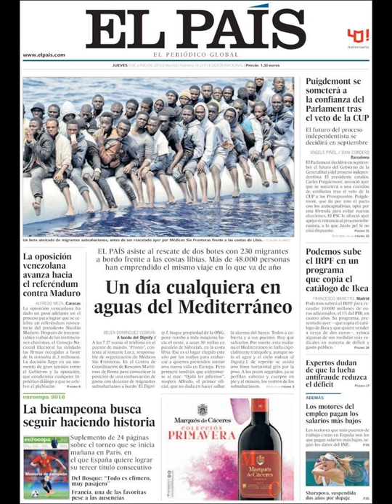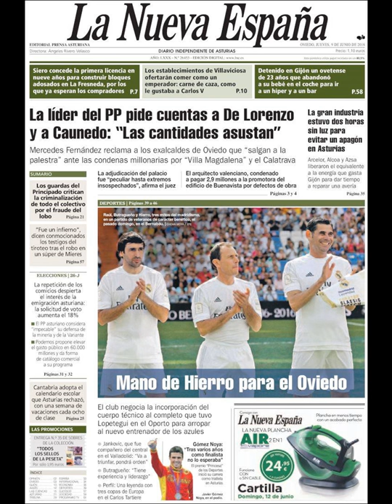Noticias Jueves 9 Junio 2016 Principales Portadas Titulares Diarios Periódicos España Spain News